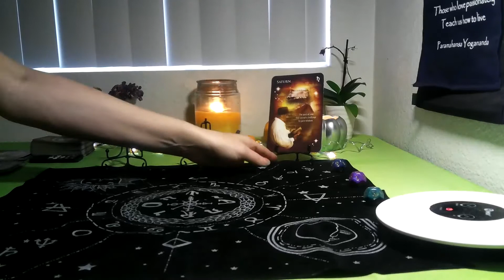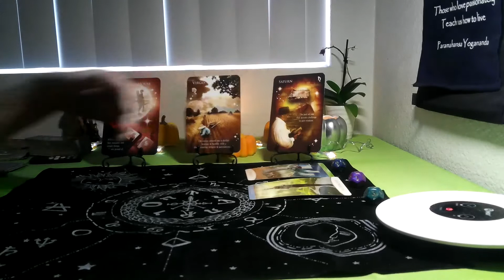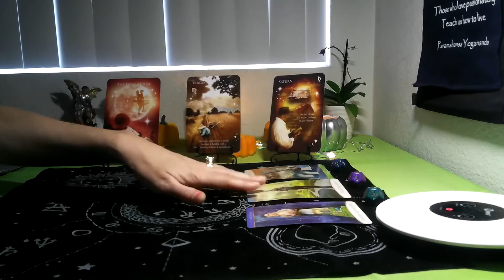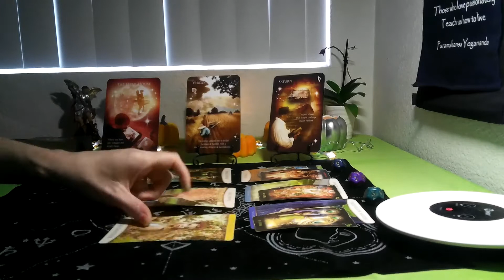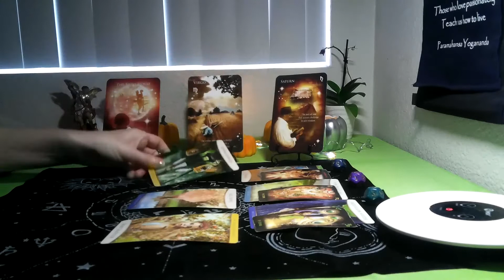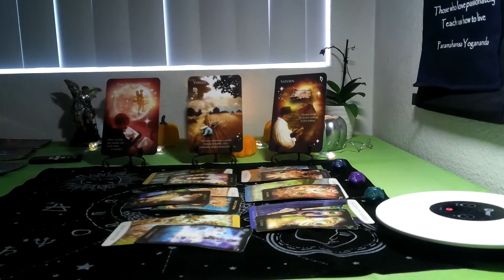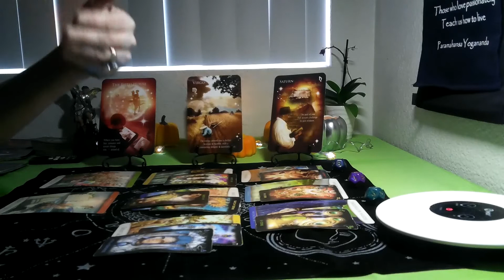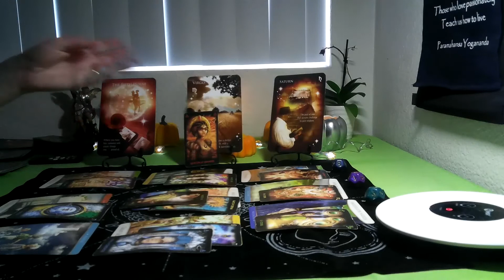VIRGO -NOVEMBER 2021 (ASTRODICE TAROT) ~ THEY COME AS THEY WANT TO! YOU ARE USING CLARITY!